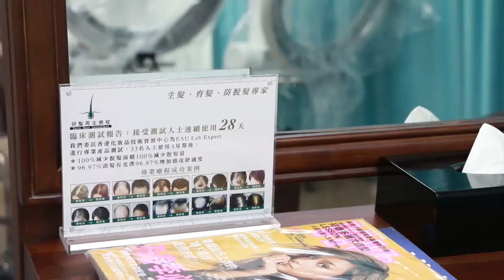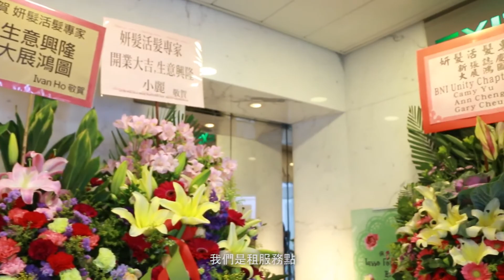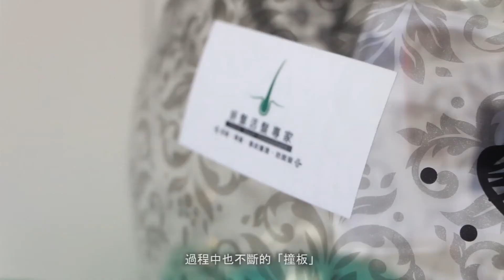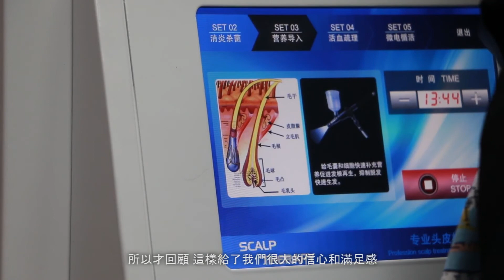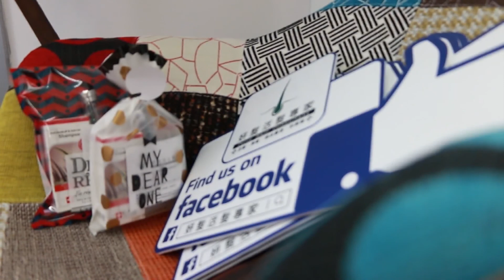香港愛心連線『尋找品牌的故事』妍髮活髮專家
感謝 『妍髮活髮專家』 參與及支持香港愛心連線的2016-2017青少年實習及就業活動『尋找品牌的故事』
片中人蔡小姐原本有家族性遺傳的脫髮問題，所以由小到大都擔心這個問題會發生在自己身上，而在幾年前開始也發覺自己也有脫髮的問題，所以開始對脫髮問題都有鑽研從而開始了這一個事業。其實在街上都會見到很多人有脫髮的問題，但是很多人不知道要如何處理。。。。